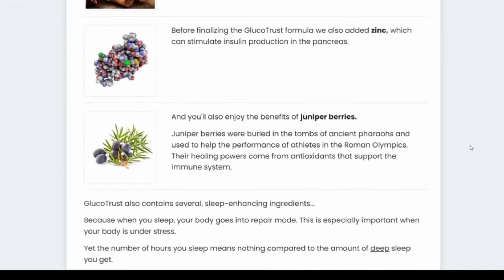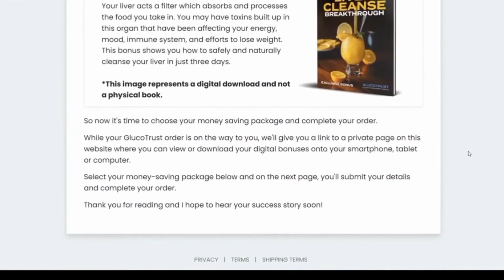Gluco Trust Review Gluco Trust CAUTION😠 Gluco Trust Customer Reviews Gluco Trust Supplement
GLUCOTRUST REVIEW - IMPORTANT! GlucoTrust 2022 - GlucoTrust Works? Glucotrust Reviews - GLUCOTRUST

Glucotrust Review

Glucotrust, is a supplement that helps in the control of blood sugar, its combination of ingredients in addition to controlling sugar, helps in restorative sleep and also inhibits hunger.

Gluco Trust Reviews - Glucotrust Supplement

Glucotrust is a good supplement that helps reduce sugar levels in our systems. In addition, it is known to fight naturally diabetes and help people enjoy healthy weight loss without dieting or strenuous exercise.  It has close to zero negative effects and is very effective. In addition, it's easy to use, easy to purchase, and inexpensive.

How Can GlucoTrust Control Blood Sugar Levels?

GlucoTrust helps increase the glucose count in the bloodstream. In addition, it supports lowering excess sugar content in the body by enhancing insulin production. It also burns out unwanted sugar in the blood and rids to prevent high sugar levels.

How To Take Gluco Trust?

Yes! Glucotrust is a supplement that has shown great efficacy for those who want to adjust blood sugar and get quiet nights with restful sleep. It also helps reduce hunger and the desire to eat low-nutritious foods.

Glucotrust How To Use?

Its way of using is quite simple, you will take a single capsule per daily of Glucotrust before bed.

Benefits of Glucotrust:

- Promotes healthy blood flow and circulation
- Reduces desire for sugar and junk food
- Helps in deep sleep and rejuvenating.

Does Glucotrust have a warranty?

Yes, if for some reason you do not like the Glucotrust just request your money back. The manufacturer gives warranty 180 days.

Glucotrust is only sold on the official website.

Yes, if for some reason you do not like the Glucotrust just request your money back. The manufacturer
gives warranty 180 days.